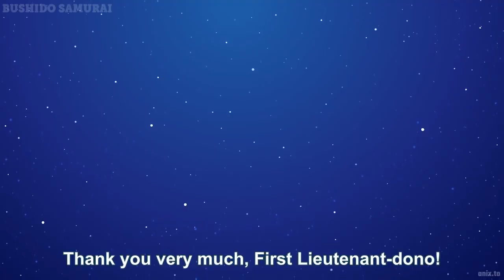Youjo Shenki 11 (Saga of Tanya the Evil)